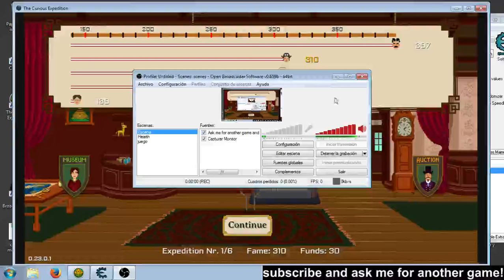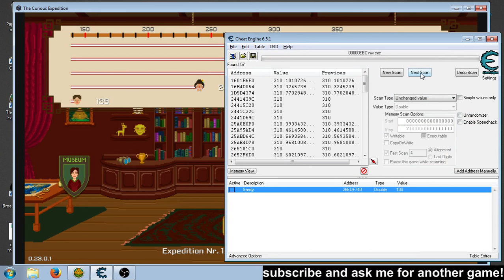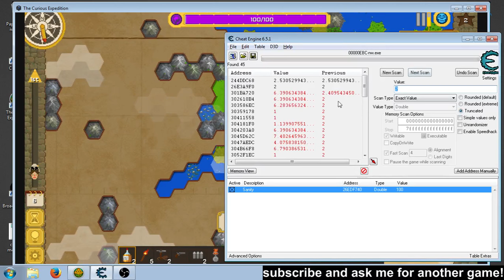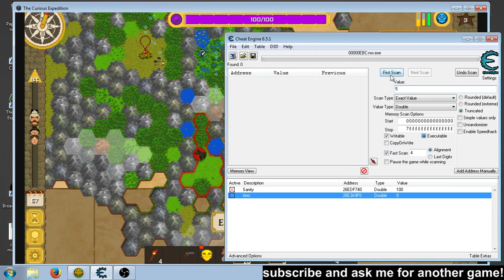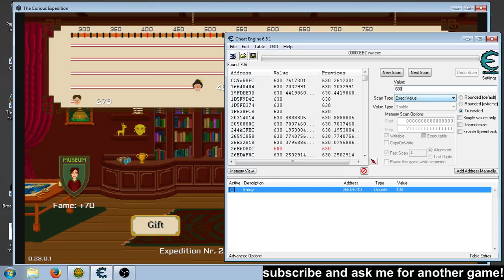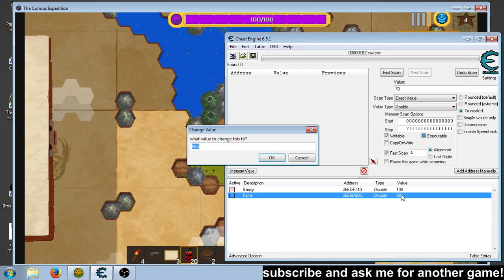The curious expediton Infinite fame sanity and items